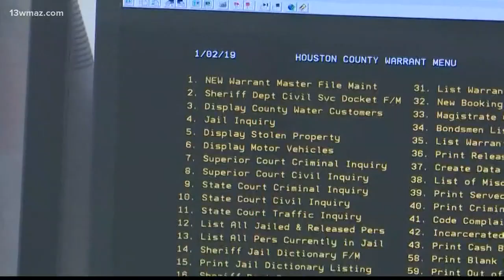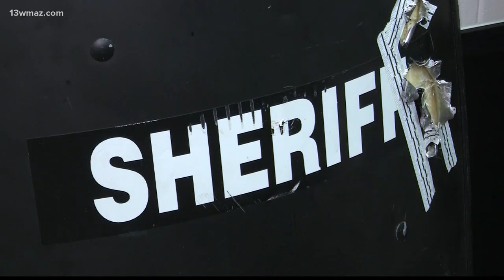Sheriff reveals details from Bo Dukes capture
13WMAZ News is the #1 station for news and weather in the Central Georgia area, serving people in Dublin, Macon, Milledgeville and Warner Robins.